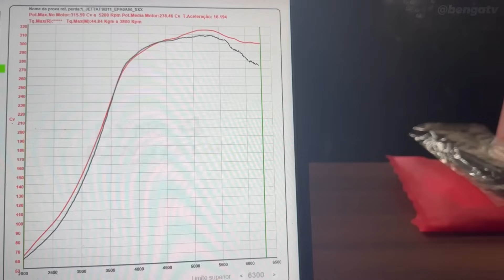O JETTA TSI 211 FICOU UM MÍSSIL COM TURBINA BIAGIO 300 + REMAP BENGA TV